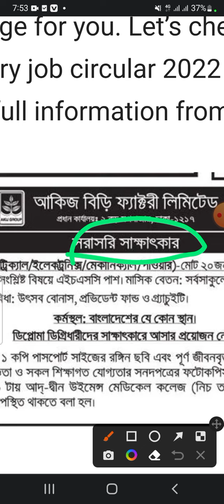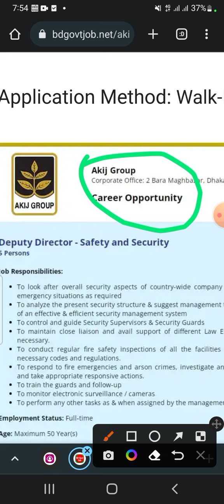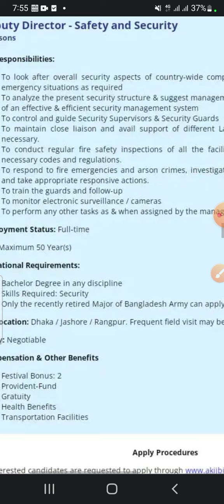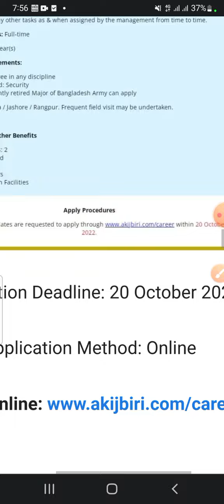আকিজ গ্রুপ নিয়োগ বিজ্ঞপ্তি ২০২২ | Akij Group Job Circular 2022 | Company Job Circular 2022 Today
আজকের চাকরির লিংকঃ

_jobs_2022,
bd govt. jobs, all jobs bd, bd newspaper,